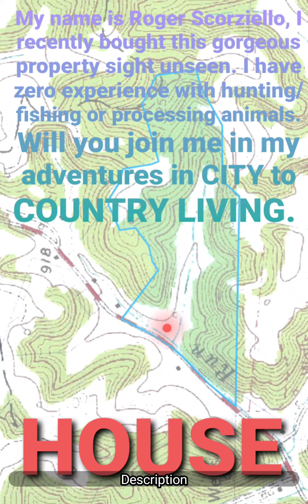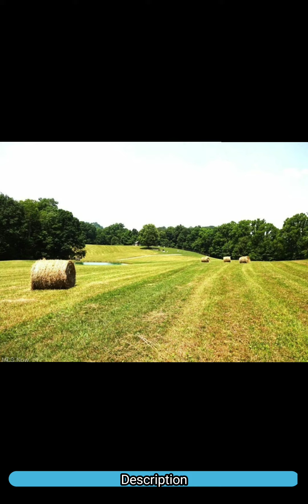CITY to COUNTRY LIVING in West Virginia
I recently bought this gorgeous property sight unseen.  I have zero experience with hunting fishing or processing animals.Will you join me in my adventures in CITY to COUNTRY LIVING!